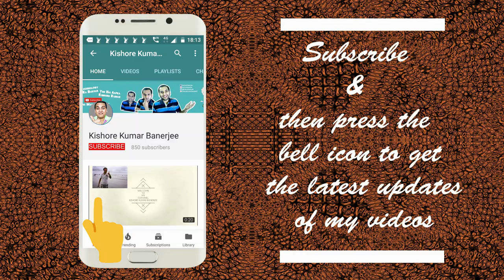Will Maggi be banned again in India? | Maggi LEAD CASE in Supreme Court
In a setback to Nestle India Ltd, the Supreme Court on Thursday lifted a stay on the proceedings of a class-action suit filed by the central government against the maker of Maggi noodles in the apex consumer court.

The National Consumer Disputes Redressal Commission (NCDRC) can now continue proceedings against Nestle India, based on the results of tests of Maggi noodle samples conducted by the Central Food Technological Research Institute (CFTRI) in Mysuru. In December 2015, the top court had stayed NCDRC proceedings against Nestle India and directed the testing of the noodles by CFTRI. In April next year, Nestle cleared all tests and Maggi was declared safe for consumption.

Lead in Maggi: Case registered against Nestle
Government seeks Rs 640 crore in damages from Nestle over lead presence in Maggi (2015)
Lead in Maggi: Case registered against Nestle and six others

Maggi is under trial in Supreme Court in Maggi Lead Case.

Will Maggi be banned again in India? | Maggi LEAD CASE in Supreme Court: Video Highlights